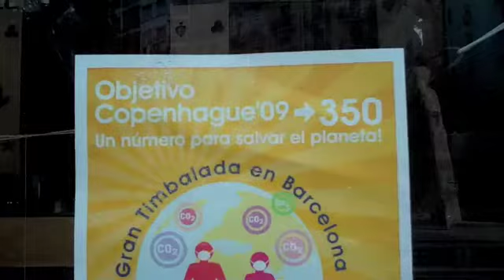350 en Barcelona: 31 Oct. Manifestación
After the October 24 International Day of Climate Action, 350.org is now taking the UN Climate Meetings in Barcelona by storm.